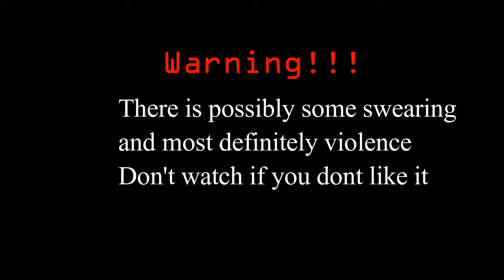Road to a Rank Ep 1 Noob Team!!!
What do you think about the first episode of my new series?